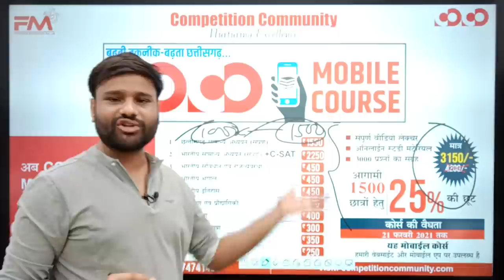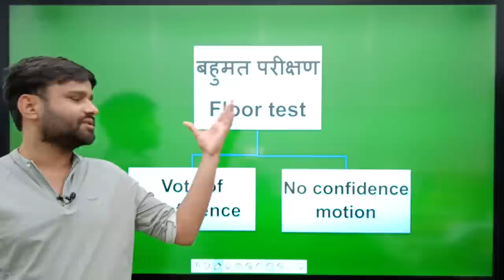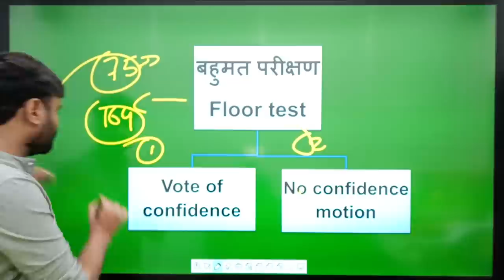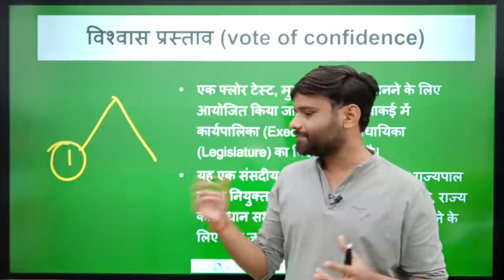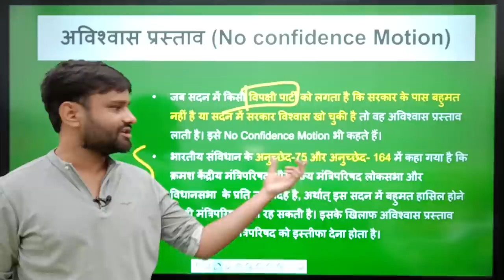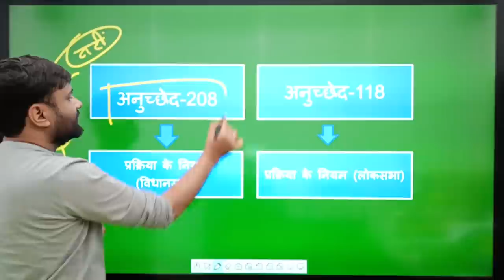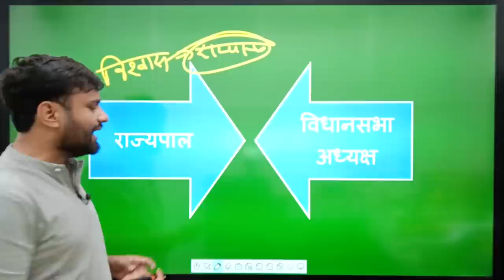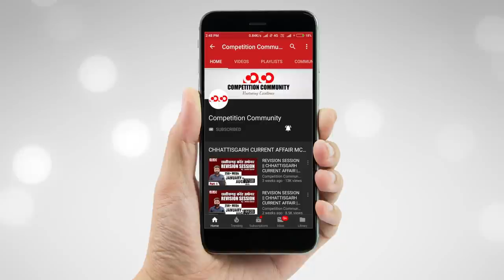फ्लोर टेस्ट - विश्वास प्रस्ताव या अविश्वास प्रस्ताव ? || म.प्र. राजनैतिक संकट || By: Anand kumar